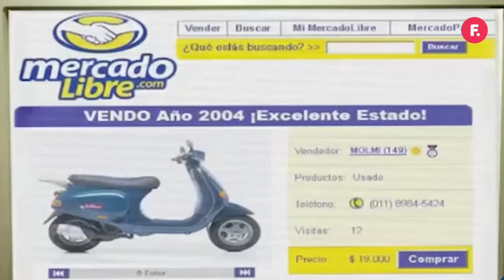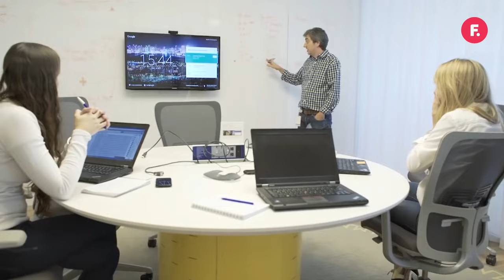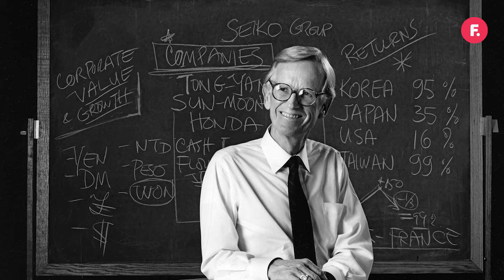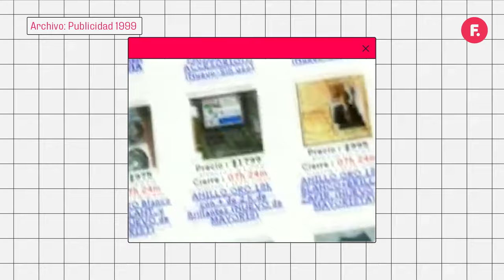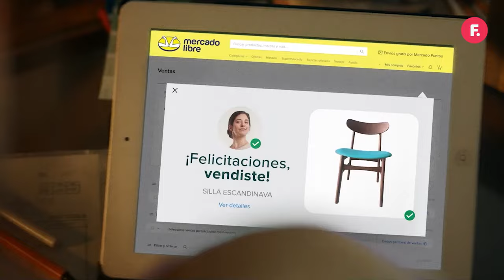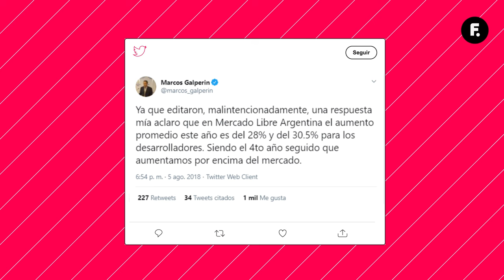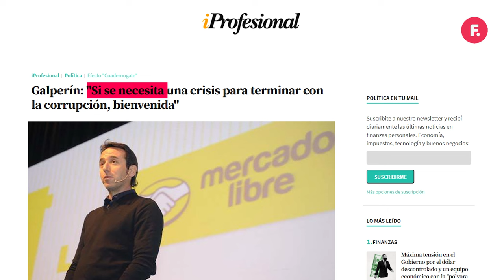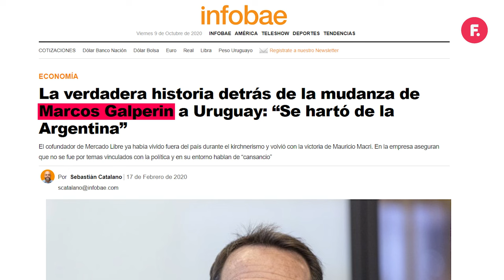Marcos Galperín: de fundar Mercado Libre y Mercado Pago a ser el argentino más rico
Marcos Galperín es un pionero del comercio electrónico y su empresa, fundada en las cocheras del edificio Panamericana Plaza, es líder en la región. Hace un tiempito decidió dejar la Argentina y radicarse en Uruguay.

Algunos dicen que hizo la gran Zuckerberg y le robó la idea de su compañía a un compañero. Pero si fue así esperemos que haya recibido resarcimiento económico ya que Mercado Libre está valuada en más de 60 mil millones de dólares, tiene más de 11 mil empleados, opera en 18 países y Galperín se convirtió hace poco en el hombre más rico de la Argentina.

¿Habrá abandonado su puesto porque nos va a sorprender con otro exitosísimo emprendimiento? En este Filo.explica, @MirLalo te cuenta más sobre este visionario argentino.